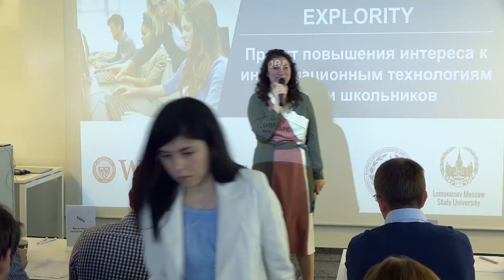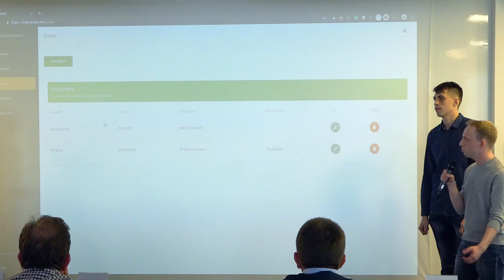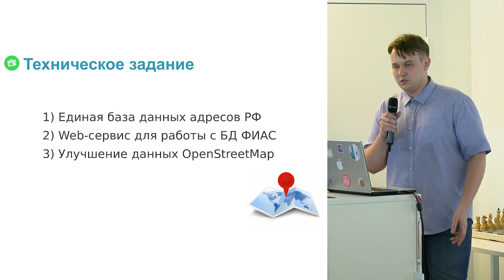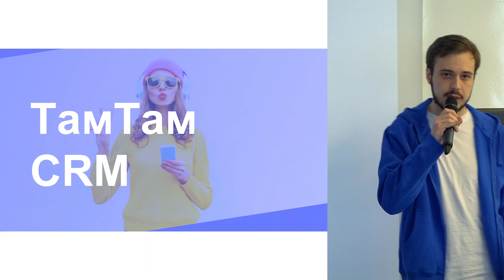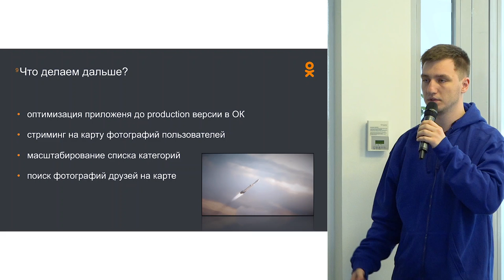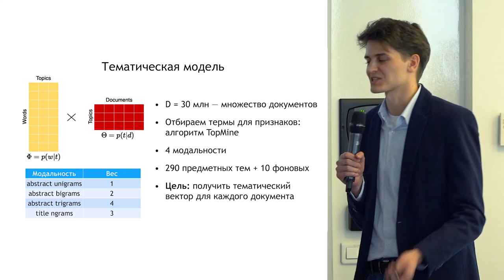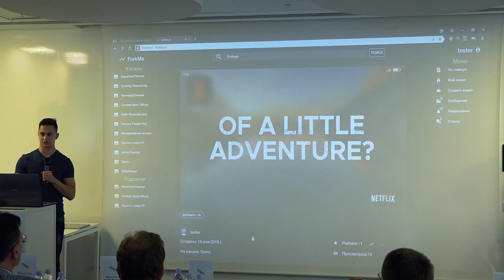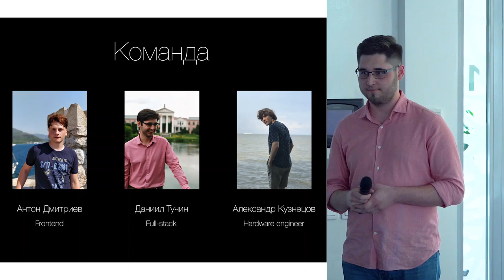Защита выпускных проектов, весна 2019 | Технострим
ТЫ СТУДЕНТ?